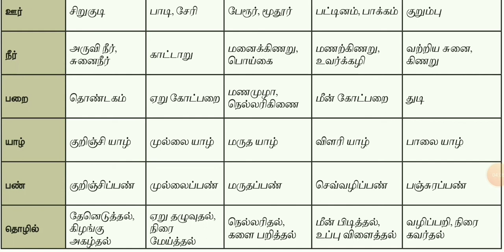ஐவகை நிலங்களும் அதன் கருப்பொருள்களும்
ஐவகை நிலங்கள் கருப்பொருள்